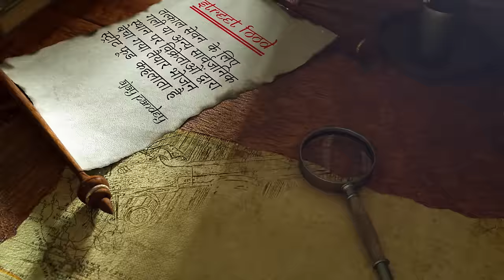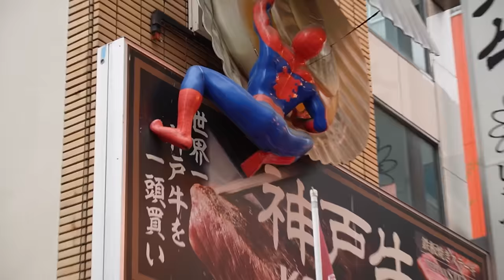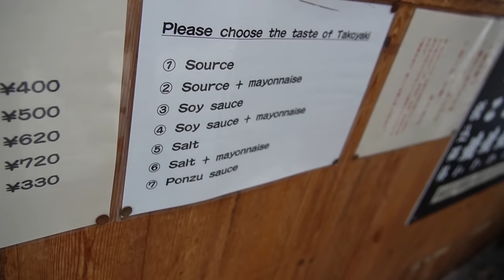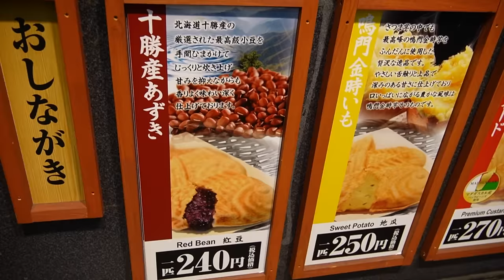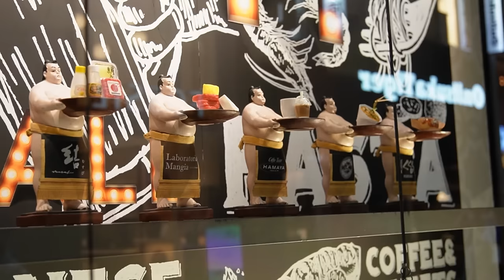Street Food Japan II food II Indians in Japan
khana khajana